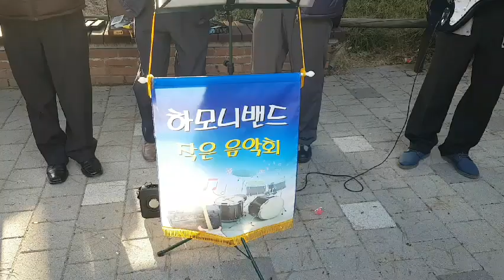0시의 이별 C(원곡 배호) 기타 김남혁/ 하모니카 장상달, 이세국, 박병철/ 아코디언 이희동/ 2017 1030 우이동 솔밭공원